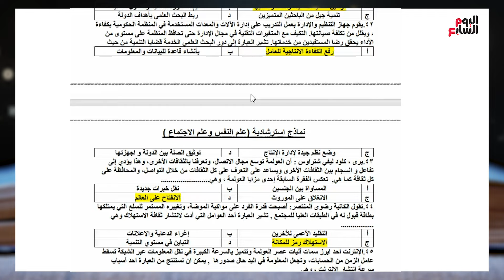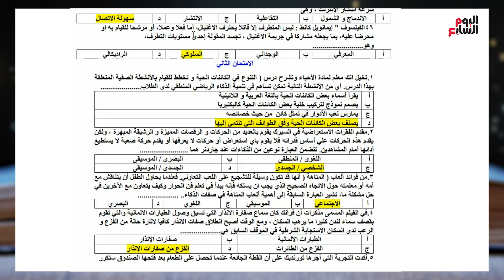خلاصة علم الاجتماع لطلاب الثانوية العامة وأهم الاسئلة المتوقعة فى الامتحان